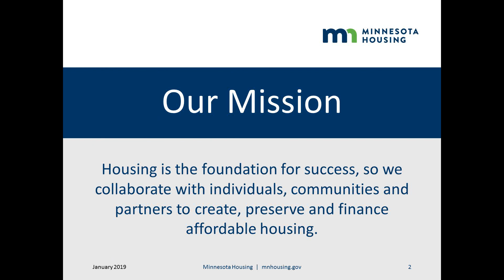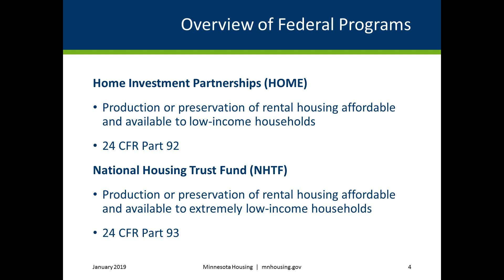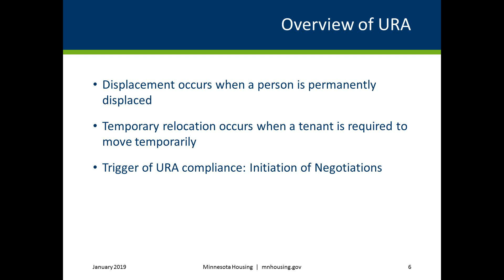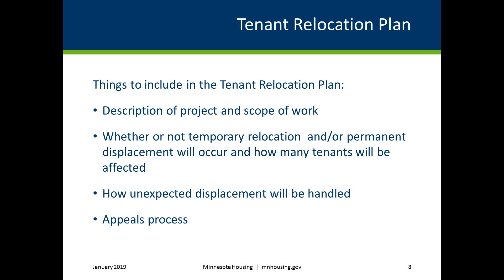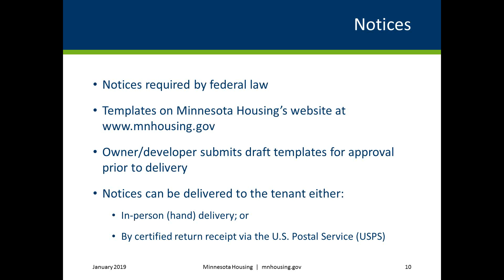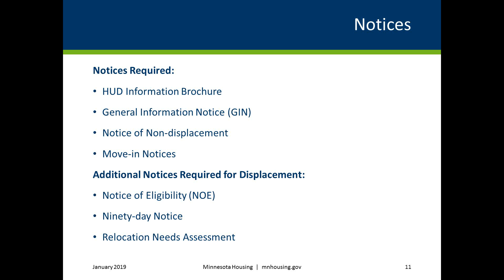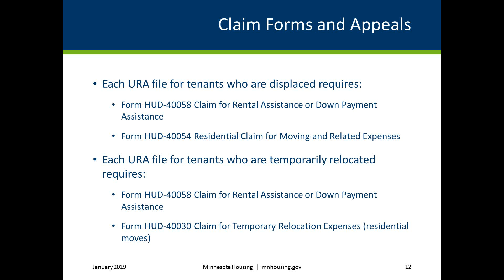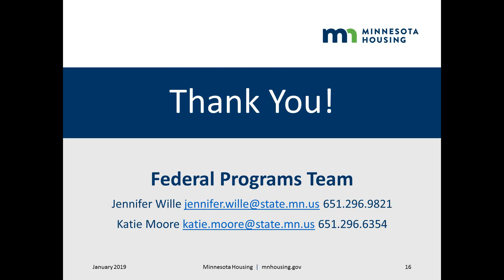HOME/NHTF Programs: Uniform Relocation Act